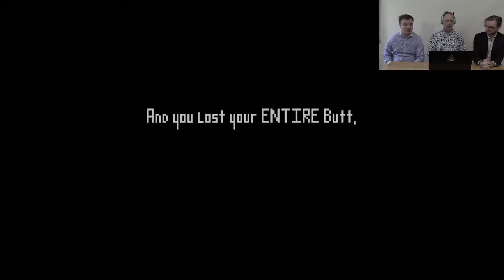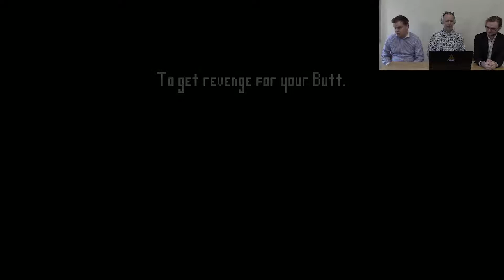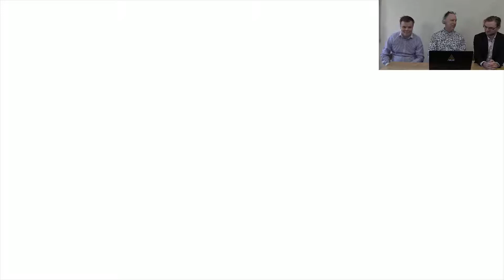Podared vecka 13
I detta avsnittet av Podared så har vi med oss Per Nylen som är bild och video lärare här på Hjälmarerd Folkhögskola och vi har inte fått vår logga fixad än men annars är hela avsnittet exakt som det ska va